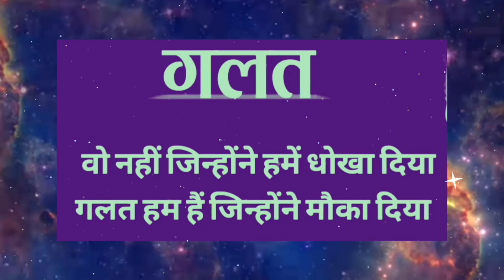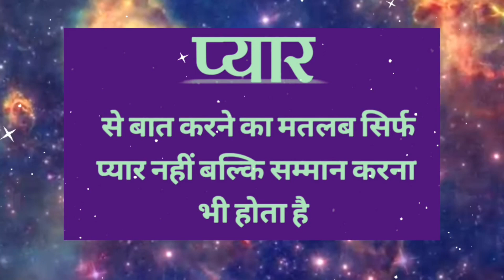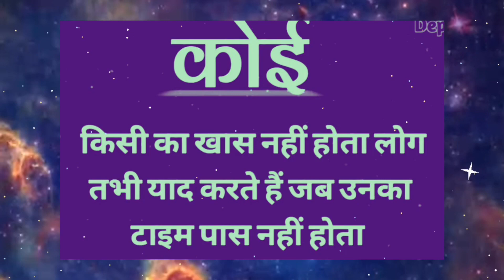गलत वो नहीं जिन्होने धोखा दिया गलत हम है जिन्होने मौका दिया💥Direct VedicRemedies प्रेरणादायक सुविचार